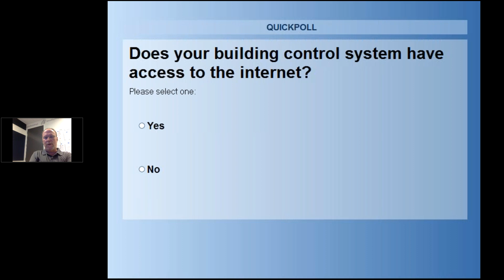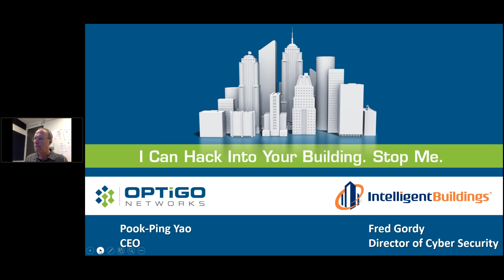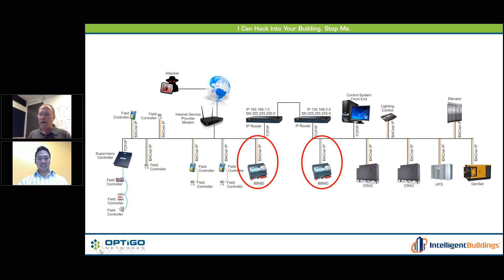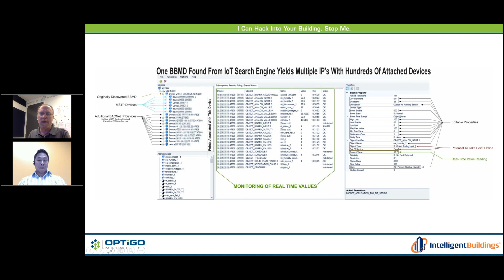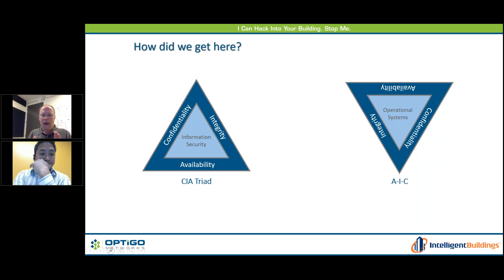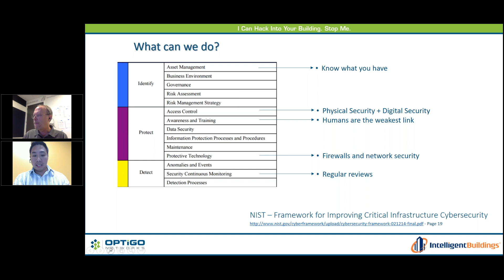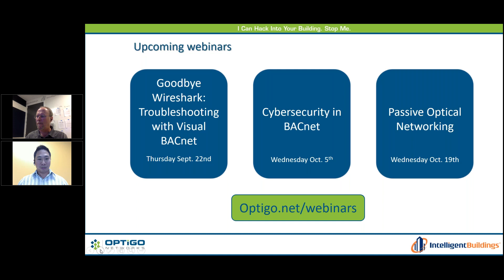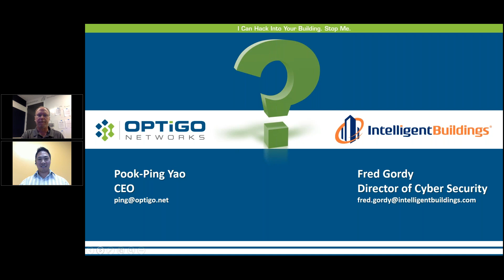I can hack into your building. Stop me.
6 million commercial buildings in the US are believe to be secure. Every single one has exposed building controllers, security cameras and access control systems that an entry level hacker can hack into. Join Fred Gordy, Director of Cyber Security at Intelligent Buildings, and Ping Yao, CEO of Optigo Networks as they discuss the incredible vulnerabilities in our buildings' systems, and what to do about it. If you are responsible for operational systems using open protocols such as BACnet & ONVIF, you won’t want to miss this webinar. We will discuss how easy it is to hack into many of the building systems, and more importantly, what are some of the basic steps that can and should be used to protect them.

Our Presenters:

Fred Gordy is Director of Cyber Security for Intelligent Buildings and is responsible for technology strategy and cyber security. Fred has focused on control system cybersecurity for the past several years and has built a network of cybersecurity professionals to grow knowledge for control systems at large. Fred's portfolio includes projects military bases, internet datacenters, national retail chains, an international media company, REITs, and research labs to name a few.

Pook-Ping Yao is Co-founder/CEO of Optigo Networks a company making smart buildings smarter with a suite of tools and software to connect and operate the building. A recognized expert in networking and cybersecurity technologies, Ping leverages these skillsets to help smart building owners and operators de-mystify the complexity around informational technologies in the places where we live work and play.

Want to get the inside scoop on our webinars?